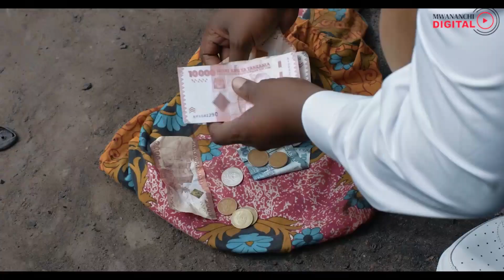E DISC: UCHAMBUZI, KESI YA AY, MWANA FA, TIGO/ BIFU DIAMOND, HARMONIZE, ALIKIBA/ MAUZO MITANDAONI